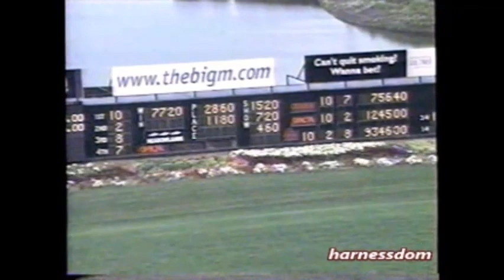2002 Meadowlands HE'S A HOT ONE Howard Parker